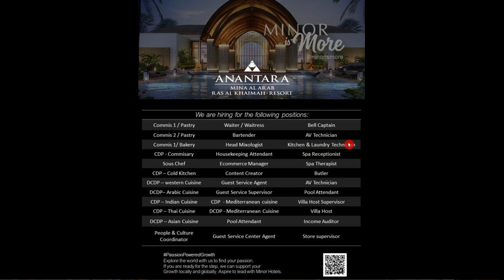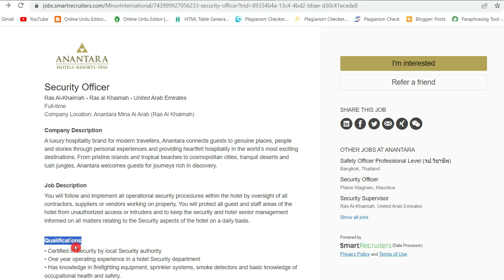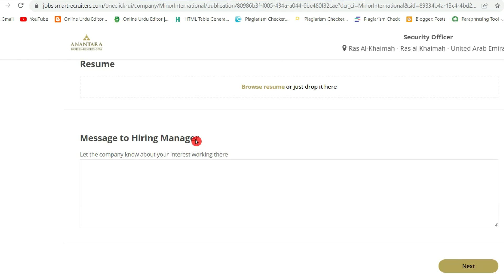Apply For Dubai Job Vacancies Online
Are you looking to Apply for the latest Jobs In Dubai? Look no further! In this video, we'll guide you through the process of applying for Dubai job vacancies online, ensuring you have all the tools and knowledge you need to kickstart your career in one of the world's most dynamic job markets.
Join us as we explore the world of Dubai job vacancies and empower you to take the first step towards a rewarding career in the heart of the UAE.